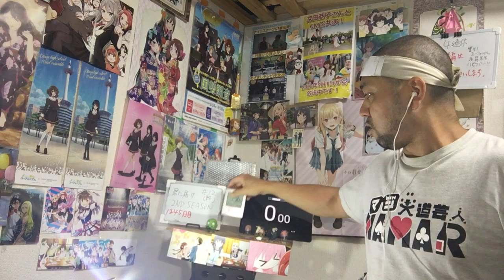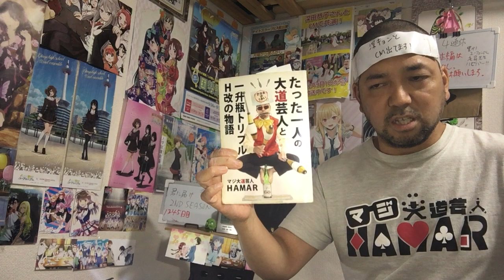君に届け 2ND SEASON 12話 最終回 リアクション Kimi ni Todoke:From Me to You Season2 ep12 reaction 反応 同時視聴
君に届け 2nd Season た12話 最終回 リアクション です！

2022年9月1日から各地方都市で放送中！

2019年7月18日に発生した京都アニメーションの事件を機に｢響け！ユーフォニアム｣を見た事で地元民として衝撃を受けてアニメにハマり半年間はユーフォを何度も見ました！
1日も休まず投稿中です！